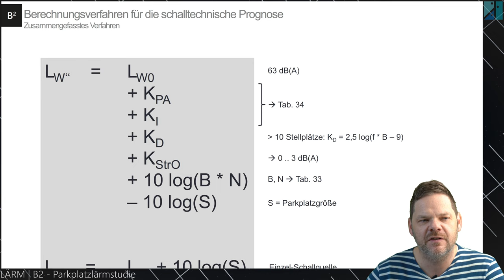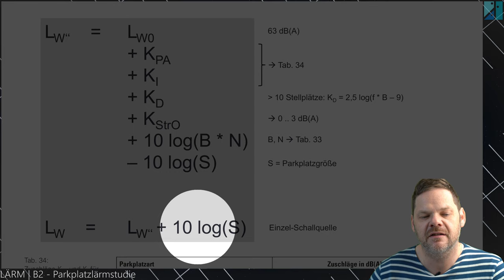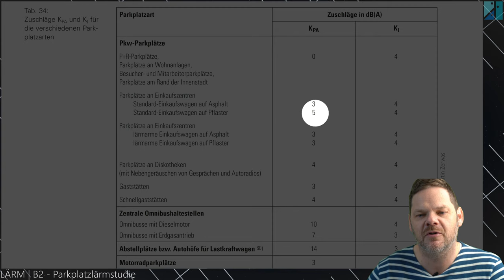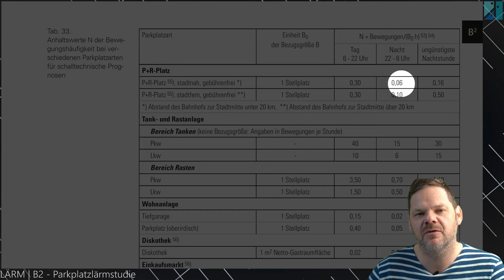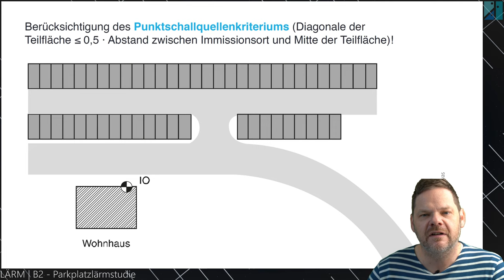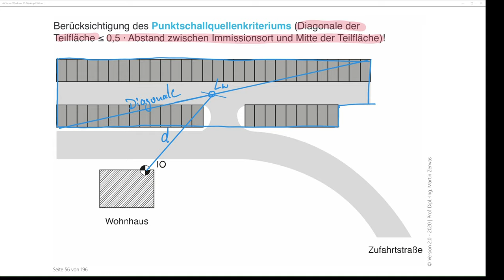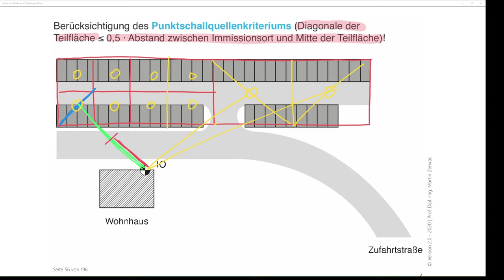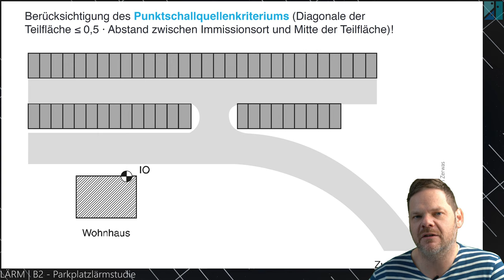LÄRM - B2-Parkplatzlärmrichtlinie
Berechnung der Schallemissionen von Parkplätzen nach dem zusammengefassten Verfahren